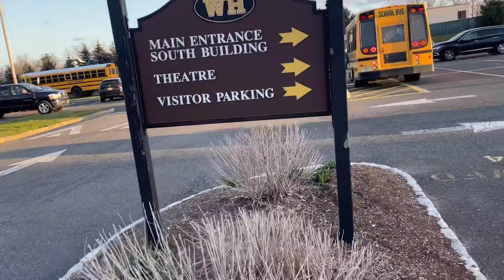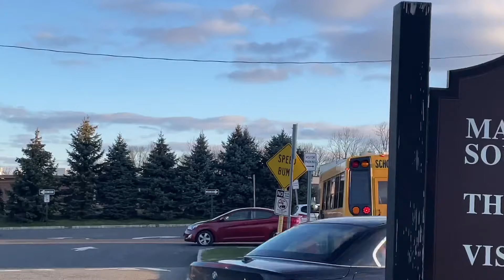March 2022 School Buses Part 7